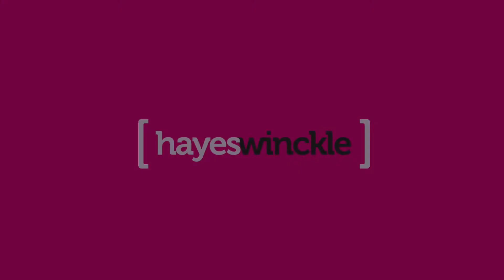16 Francis Street, Belmont - Hayeswinckle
16 Francis Street, Belmont - Hayeswinckle